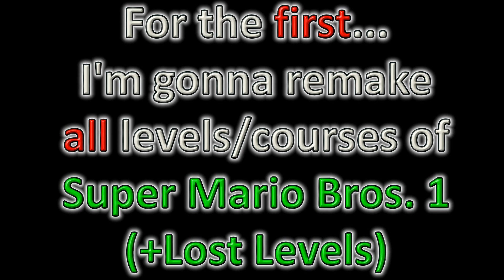[Trailer #1] New Super Mario Bros. Origins Announce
Hello everyone!!
This trailer contains stuff which will be available in Version 3.0a!

CHAPTER 1 + 2:
I will add the SMB1 + SMB: LL courses into the game as fast as I can!

CHAPTER 3:
There will be a NORMAL mode where you don't have to search for the coins...
And there will be another MODE, a so called CHALLENGE MODE!!

I will hide the Star Coins as in the previous versions! (but not that hard)
I'll also try to make new puzzles and headbreaking rooms :)

CHAPTER 4:
A lot of nice bonusroms will be added!
Also some automatic ones, as with the Koopas through the Pipe Cannon :)

SKJmin